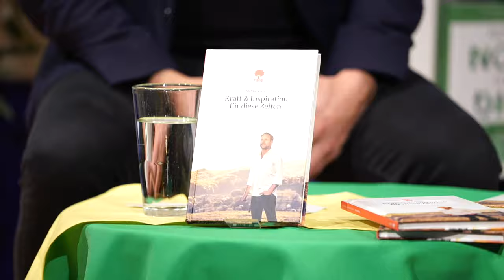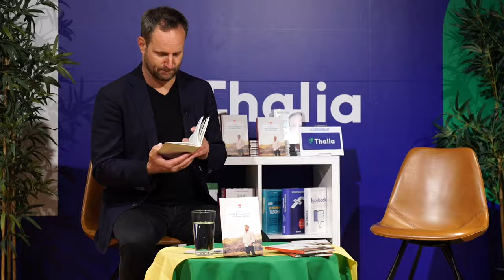Live Lesung mit Matthias Strolz aus der Thalia Buchhandlung Wien Mitte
Lasst uns neue Kraft und Inspiration für unseren Alltag und unsere Lebensgestaltung erfahren!

Unternehmer, Bürgerbeweger, Freigeist und Bestsellerautor Matthias Strolz liest am Donnerstag, 7.5. um 19 Uhr, aus seinem neuen Buch "Kraft und Inspiration für diese Zeiten. Life is a story".
Live in der Thalia Buchhandlung Wien Mitte gewährt uns Matthias Strolz Einblicke in sein neues Buch, beantwortet Zuschauerfragen und verlost unter allen Zuschauern der Live Lesung drei signierte Exemplare.

Informationen zum Buch:
Was ist wichtig? Was tut mir jetzt gut? Diese Fragen beschäftigen uns gerade in bewegten Zeiten. Matthias Strolz widmet sich den großen und kleinen Herausforderungen des Daseins.
17 Geschichten, persönlich und mit Weitblick – voller Ehrlichkeit, Frohmut und Lebensfreude. Eine Quelle der Kraft und Inspiration für unseren Alltag und unsere Lebensgestaltung.

Du kannst dir die Live-Lesung hier auf Youtube anschauen, auf unserem Facebook Kanal Thalia Österreich oder auf Instagram bei thalia_buchhandlungen_at.

Bestell das Buch bereits jetzt auf thalia.at vor.